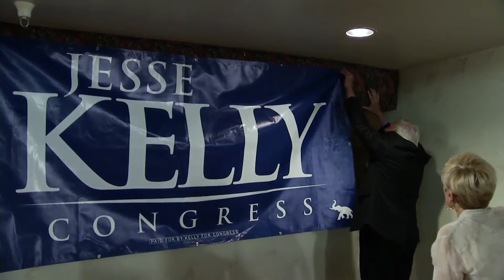Former Giffords Aide Wins Special House Election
Chris Conover of Arizona Public Media reports on Democrat Ron Barber's victory over Republican Jesse Kelly in Tuesday's special election to fill former U.S. Rep. Gabrielle Giffords' seat.